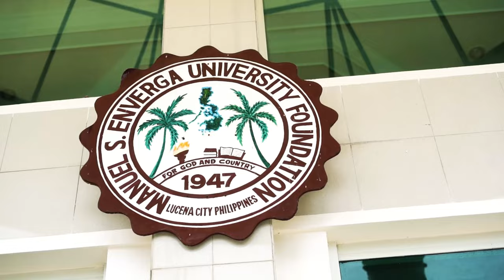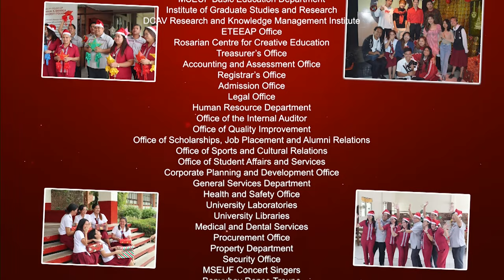MSEUF First Christmas ID | HETO NA ANG PASKO NATIN❤️🤍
HETO NA ANG PASKO NATIN❤️🤍
Paskong Enverga ay damhin 🎄
Sama-sama nating pailawin ang mga bituin. ✨
Hatid namin ang makulay na PASKO NATIN, ang kauna-unahang MSEUF Christmas ID. ❤️🤍